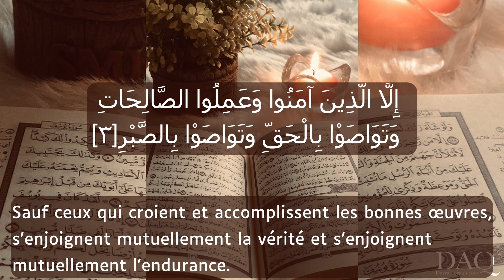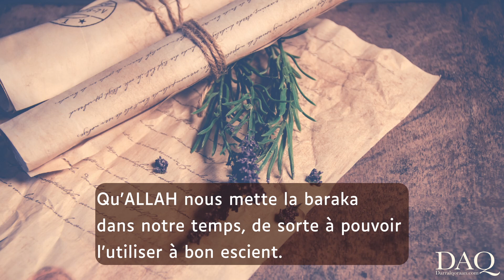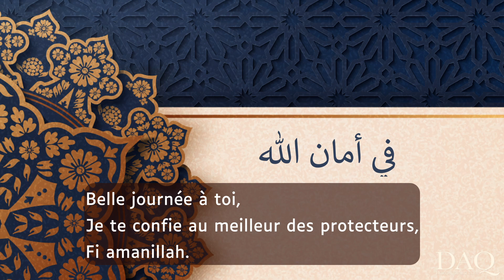Rama'DAQ - Jour 1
As salam alaykoum ma chère soeur, qu'Allah t'accorde un Ramadan lumineux !
Nous nous retrouverons bi idhni Llah tous les jours durant ce mois autour de quelques versets du Qur'an.
Qu'Allah déverse Sa rahma et Sa baraka à travers cette méditation.
Fi amani Llah.